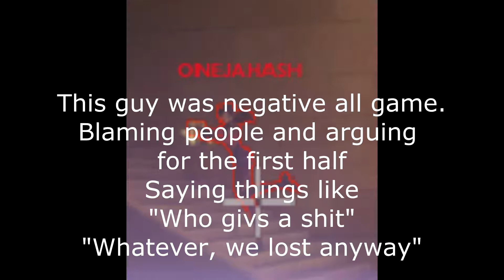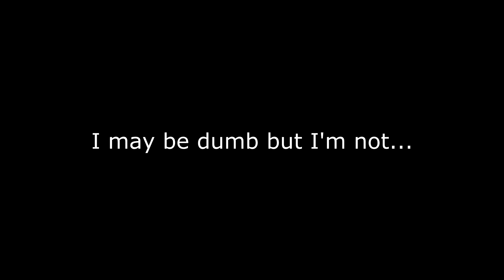OneJahash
Someone that should not be in a team game.